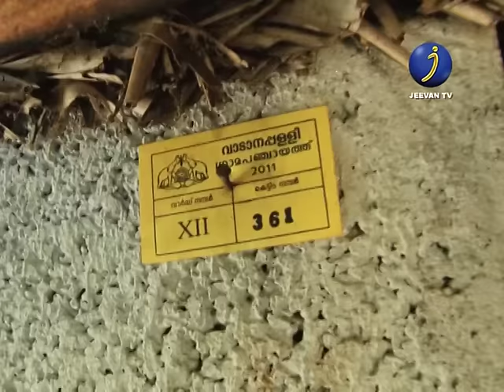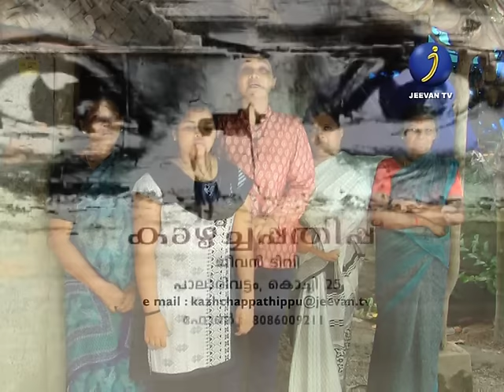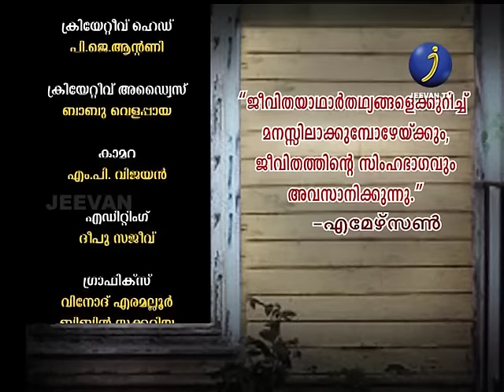jeevan tv kazhchapathippu july 30th episode │ആറ് പെണ്ണുങ്ങള്‍ അനാഥരായി ഒരു കൂരയ്ക്ക് കീഴില്‍..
ആറ് പെണ്ണുങ്ങള്‍ അനാഥരായി  ഒരു കൂരയ്ക്ക് കീഴില്‍..

കേരളം കണ്ണ്തുറന്നും കാത് കൂര്‍പ്പിച്ചും കേള്‍ക്കേണ്ട കഥനകഥ..

ഇവര്‍ക്കൊരു കൈത്താങ്ങാവാതെ നമ്മള്‍ എങ്ങനെ മലയാളികളാവും